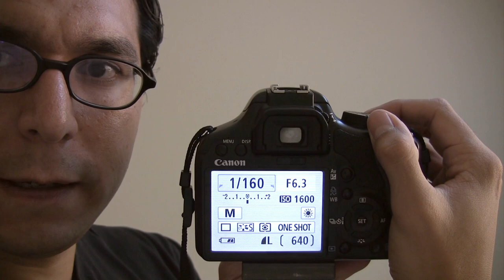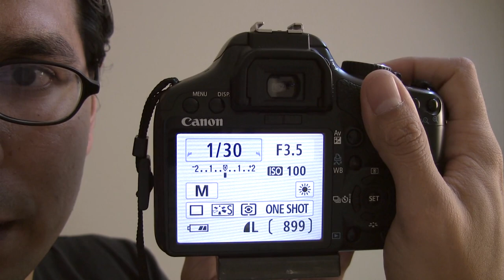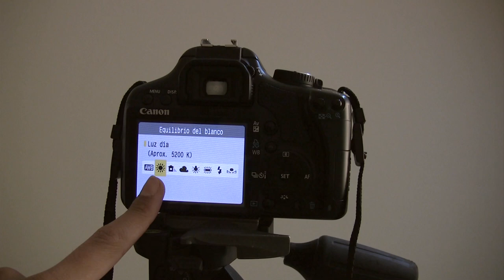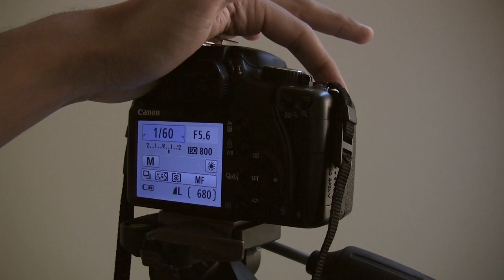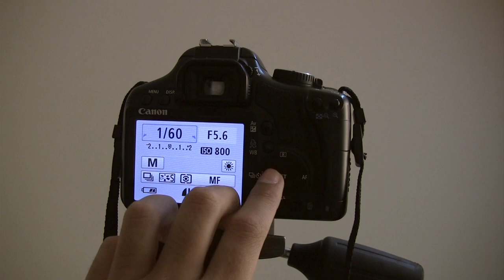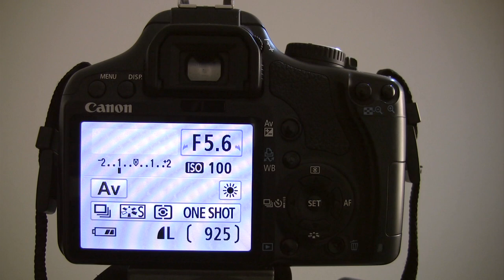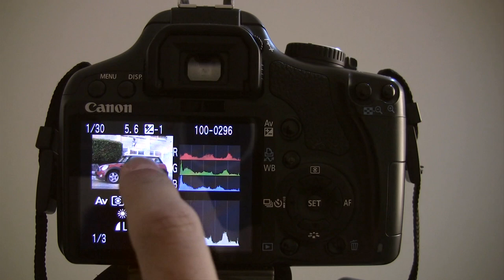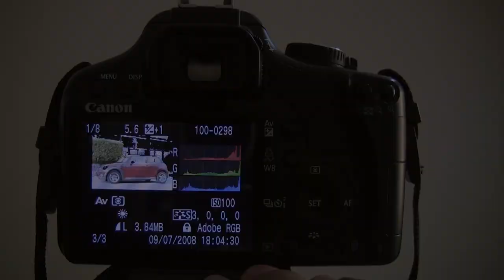Introducción a la Fotografía con Cámara Réflex Digital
Esta es la segunda parte del curso básico de fotografía con cámara réflex digital en donde vemos el funcionamiento básico de este tipo de cámaras de lentes intercambiables.